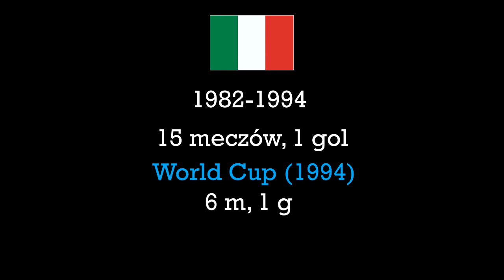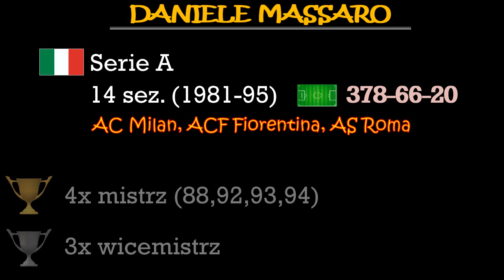Daniele Massaro (ITA)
Daniele Massaro (ur.1961), napastnik reprezentacji Włoch oraz klubów:
AC Milan, ACF Fiorentina, AC Monza, AS Roma, Shimizu S-Pulse.
Migawki oraz podstawowe liczby z bogatej kariery.